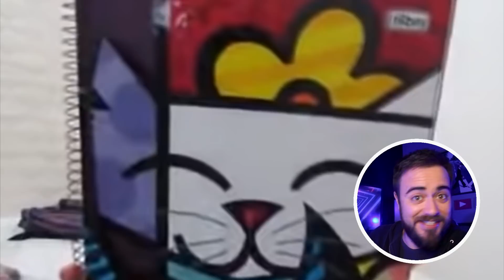OS MAIORES ABSURDOS DE VIIH TUBE NO BBB